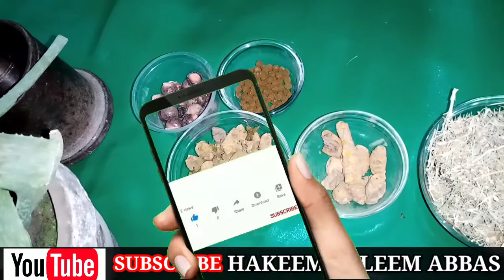How To Treat Follicular Cyst In Urdu/ Hindi | Reham Ki Rasoli Ka Ilaj | Pani Ki Thelion Ka Ilaj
Dear viewers in this video. I have discussed about the cyst , fabride , follicular cyst, Reham ki Rasoli , Pani ki Thelion Ka Ilaj btaya hae...kese iska beghair operation ilaj kia jata hae.

Mazeed Maloomat Ke liye Hamare In phone nos. Par rabta Karen

Hamare Azmooda or qeemti nuskhajat ke husool ke liye in Nos.par Rabta Karen or apni har qism ki Mushkilaat , masail, ka hal paen..
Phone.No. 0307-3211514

Hamara Askariya Dawakhana Ap tk Hamare nuskhajat androon or beroon e shehar Delivery Ke zariye bhi Deliver karwaya Ja skta he Upon Payment!Mazeed Maloomat ke liye upar diye gaye Phone No. par rabta Karen !!

Hamari Aur Videos dekhne ke liye neche diye gaye links par click karen!!

Thanks to All of Our Viewers!!🙂❤️😍😍😍💯